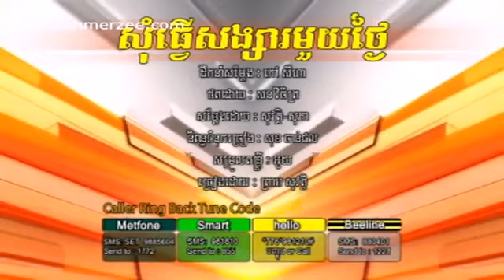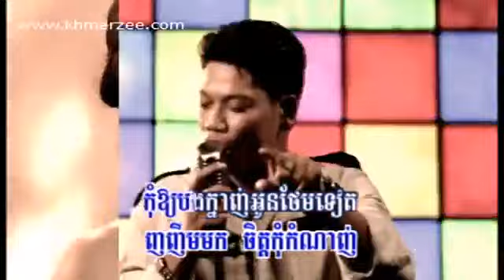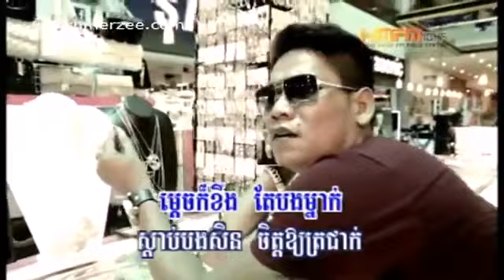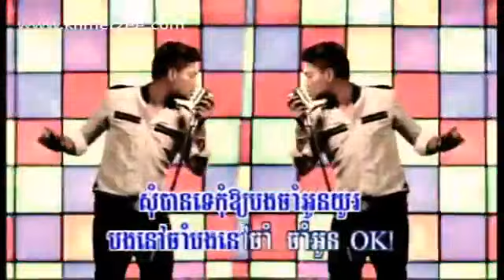Som Tver Songsa 1 Tngai - Sovath [RHM VCD Vol 193]